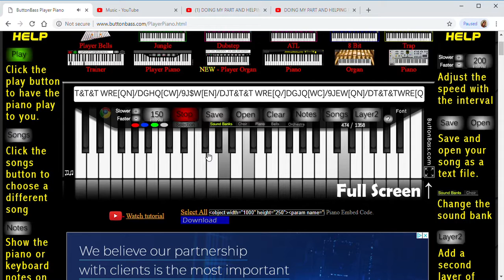ButtonBass Player Piano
iam bad at this